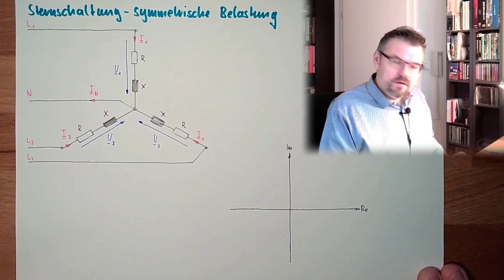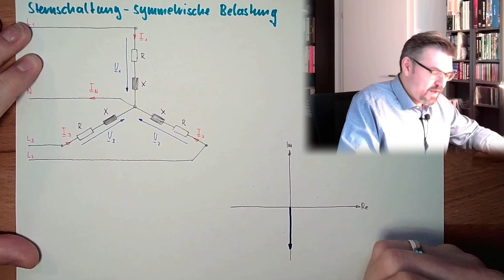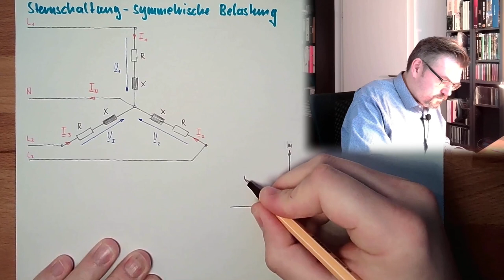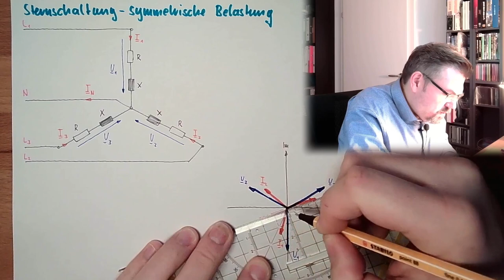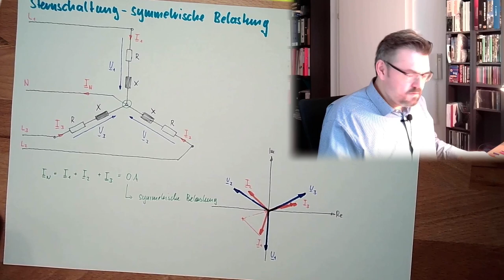DS 04: Sternschaltung Symmetrisch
Das erste Video zur Sternschaltung: Eine Schaltung mit symmetrischer Belastung und N-Leiter. Wir werden sehen welche Schlussfolgerungen daraus resultieren.